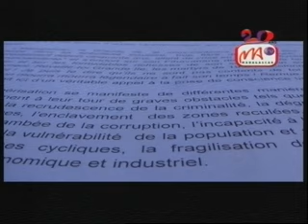6 JOSEPH YOLAND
Ny fametrahana hatrany ny paikady vaovao eo amin'ny fomba fitantanana, indrindra eo amin'ny sehatra ara-toekarena no ahafahana mampandroso haingana ny firenena Malagasy. Izay no nambaran'i Joseph Yoland izay loholona teo aloha.